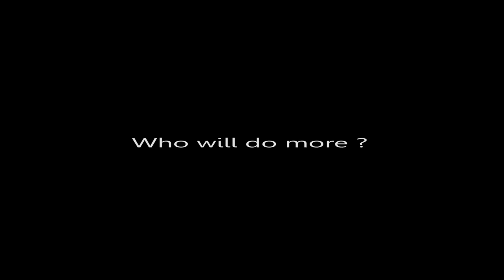M24h trailer2014 mpeg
Cursa de 24h mtb solo si echipe de 4